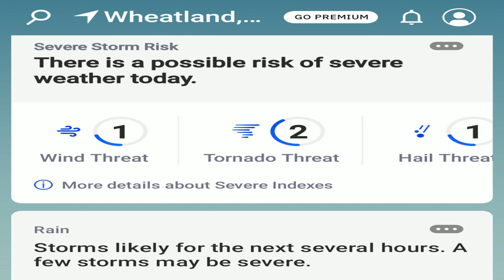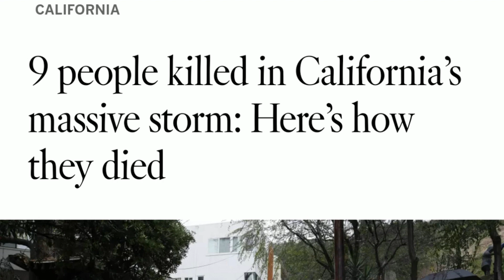ca storm feb 2024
the storm in california february was rather intense. tornado warnings, and high winds. so much rain fell, the roads were closing and the lakes were filling fast!